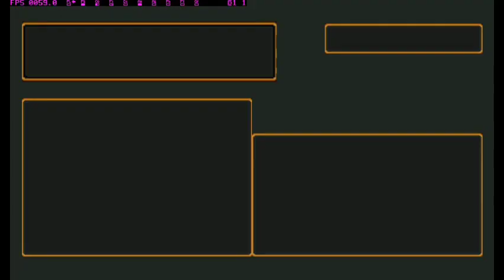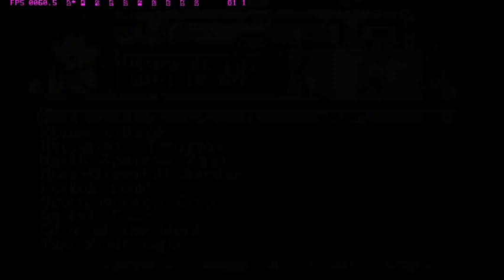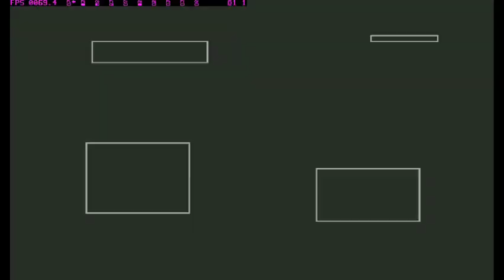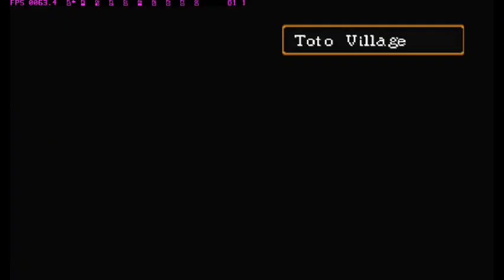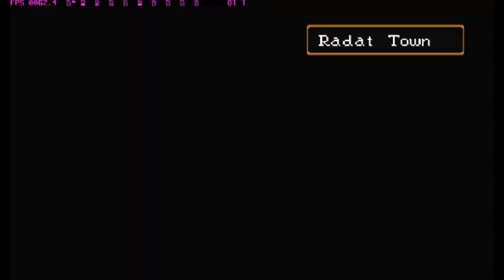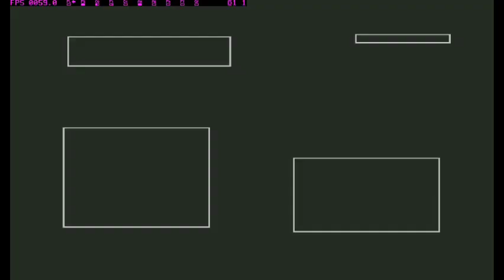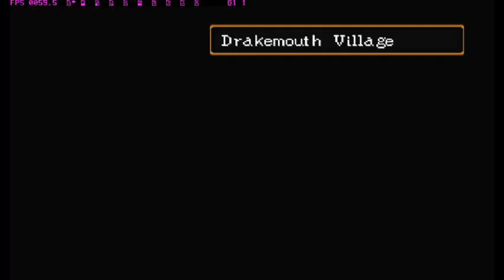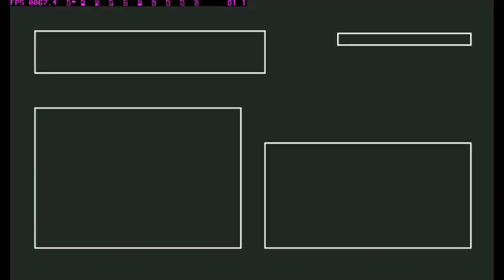SUIKODEN II | GAMEPLAY | PART 31 | Recruit some character and Trying Glitch through teleport xD 😭🗿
00:00 Intro
00:13 Trying to glitch from teleport xD for item
13:00 Recruit Gantetsu
16:00 Recruit Georg also continue glitch
01:20:17 Ok ,check army and go save xD
01:23:17 Outro